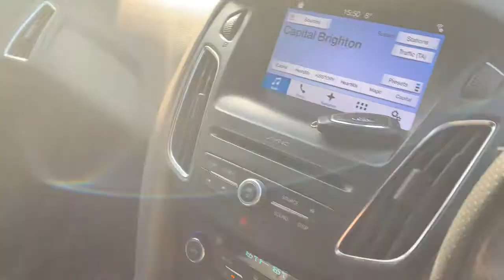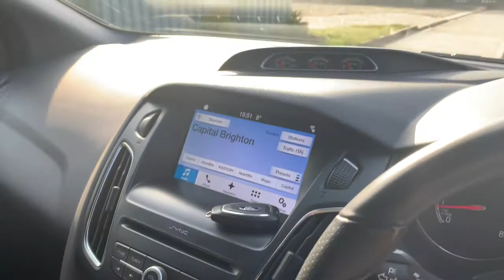Ford Focus ST, YK17ZSC